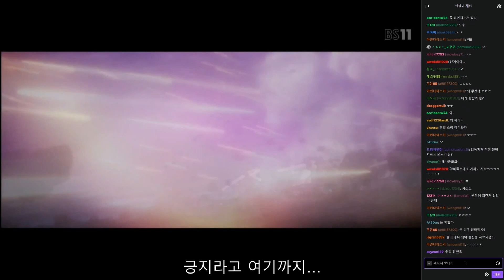[86-에이티식스] 22화 (중계반응)